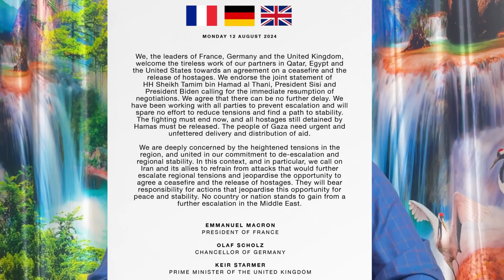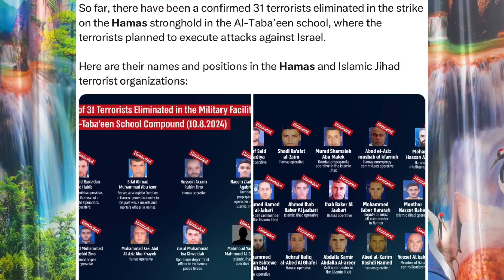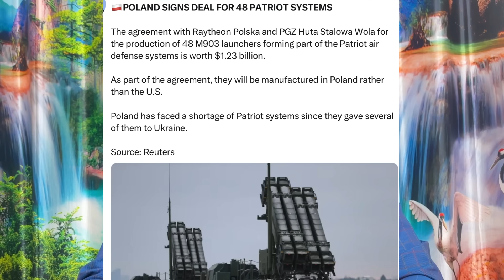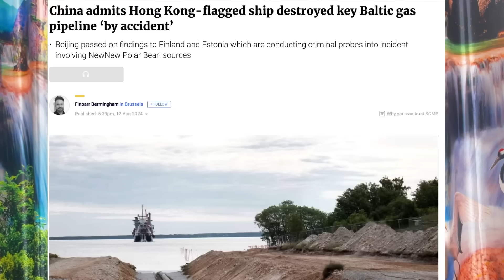வெளியேறும் அமெரிக்க படைகள் அதிர்ச்சி I இஸ்ரேல் Hezbollah தரை தாக்குதலுக்கு தயாரானது I Ravikumar Somu